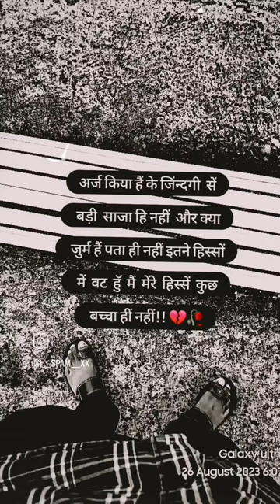zindagi se badi koi saza hi nahi😔maine Kiya jurm Kiya mujhe pata hi nahi . videos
zindagi se badi koi saza hi nahi😔maine Kiya jurm Kiya mujhe pata hi nahi